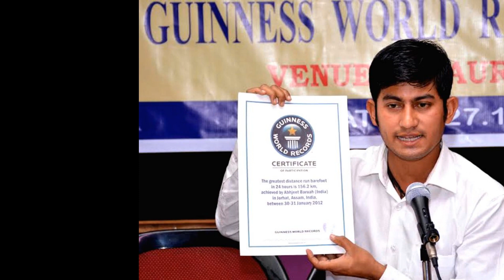Why is Dr. Hemant Barua considered the best astrologer in India?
Dr. Hemant Barua, one of India's top five astrologers, is widely regarded as the finest astrologer of the nation. His astrological skills, experience, and study earned him the title of Doctor of Astrology. He has received various honours for his services to astrology. He has received the Global Best Astrologer Award 2022, International Jyotish Ratan Award 2021, and Global Srestham Award 2021. On June 2, 2022, the Jyotish Integrated Research Institute (JIRI) awarded Dr. Hemant the titles "Doctor of Astrology" and "Best Astrologer in India," as he shared his expertise and thoughts with well-known astrologers from across the globe. Dr. Hemant received two awards for "Trimayasha." Trimayasha investigates methods for controlling planetary influences. At the Indian Council of Astrological Science, Dr. Hemant studied Vedic astrology and gemology. He has researched all 27 Nakshatras. Numerous websites referred to him as India's best astrologer. This illustrates his breadth of knowledge as an astrologer. Dr. Hemant Barua started his studies in Trimayasha in 2017 and developed a method for its clean-up after three years of hard effort. Dr. Hemant Barua, India's top astrologer, predicted the Trimayasha in hours when other known astrologers took many days. Dr. Hemant Barua developed numerous Trimayasha-based computing techniques to handle difficult difficulties throughout the study. Trimayasha claims that valuing Trimayasha is not difficult. Trimayasha cleaning formulas must be utilized. Dr. Hemant Barua's Trimayasha Remedial Process work is a breakthrough in astrology that has earned him acclaim and praise. He specialises in astrology for job, relationships, marriage, procreation, money, education, and health. More than 75,000 individuals have utilised his services. His analysis is the most sought after. Hemant is India's most gifted astrologer. His clientele includes merchants, actors, notable politicians, Bollywood stars, sports celebrities, entrepreneurs, and other popular individuals. He has helped thousands of individuals via telephone astrology. Because he is one of the top five astrologers in India, Dr. Hemant receives over 90% of his customers via recommendations. Because of Dr. Hemant's broad subject expertise in astrology, his customers have tremendous trust in his accurate and timely forecasts. Dr. Hemant believes that an appropriately cast horoscope describes a person's life path and may be improved utilising astrological ideas. Dr. Hemant combines System-Based Vedic Astrology and Modern Astrology to offer accurate forecasts. To create accurate astrological forecasts, he employs several divisional charts, Ashtakvarga, comprehensive horoscope computations, and traditional knowledge. Dr. Hemant is one of the top five astrologers in India. He also has extensive pedagogical expertise and teaches astrology courses through lectures and video lessons. An internationally renowned astrologer Dr. Hemant Barua has been involved in several studies and research projects that have debunked a large number of astrological myths and presented astrology in a more positive light. Dr. Hemant is now working on a book that will be released shortly. This book will emphasise his research on Trimayasha, which would benefit students interested in advanced astrology. A proposal to translate this book into local languages is also being considered, so that students from around the nation may learn more about Vedic astrology. Dr. Hemant wishes to share his Trimayasha expertise with others, thus he routinely gives seminars and produces astrological films. Dr. Hemant has given several seminars to packed houses of astrologers from all over the nation eager to learn about the Trimayasha treatment. He shares astrological courses and videos, as well as monthly horoscopes. Hemant Barua, the most well-known astrologer, employs Vedic astrology to transform people's life. Astrology is a large branch of study that includes spirituality. People have devised a scientific approach that exposes how people's actions, emotions, and feelings effect their life. While many astrologers market gemstones and mantra chanting as a business solution, gemstones may have a detrimental impact on a person's life. It's hard to overestimate the importance of riches, health, and satisfaction in a person's life. Dr. Hemant Barua has made a significant contribution to the advancement of astrological knowledge by conducting extensive